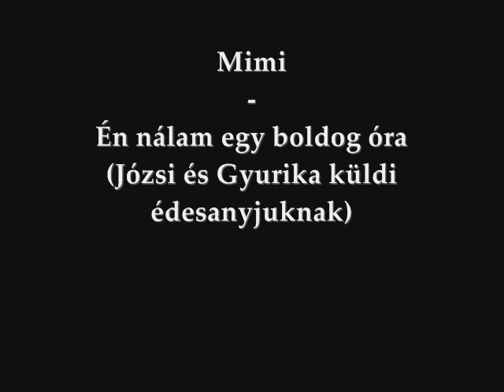Mimi 2016 - Én nálam egy boldog óra (Józsi és Gyurika küldi édesanyjuknak Farkaslyukba)